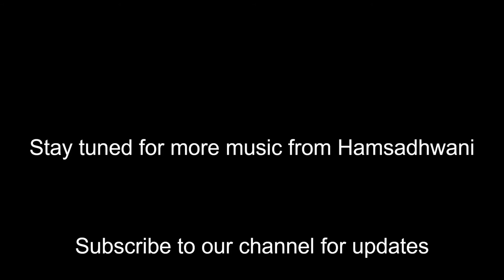Hamsadhwani Navrathri Series | Sarasija Bhava | Sudha Raghunathan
Day 9 - As part of Hamsadhwani's Navrathri Series, we bring to you some recodings from our archives.

Sarasijabhava  - a composition of Oothukkadu Venkata Kavi
Ragam : Kalyani
Thalam : Aadhi ( Tisra Gathi)

Excerpts from Concert
Concert on 18 August 2017
Sudha Raghunathan
Embar Kannan
Neyveli Skanda Subramaniam
Raman